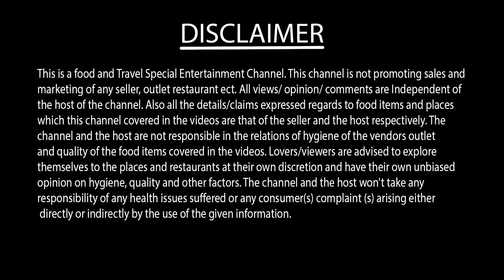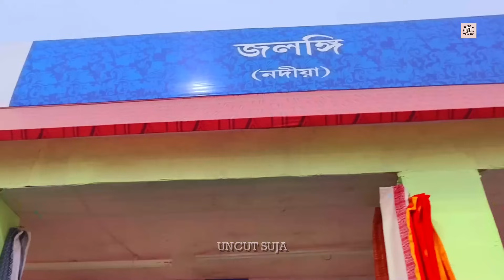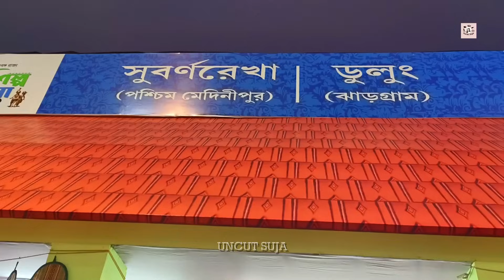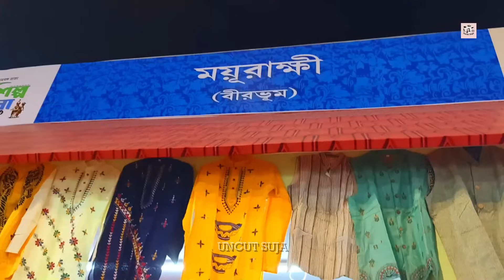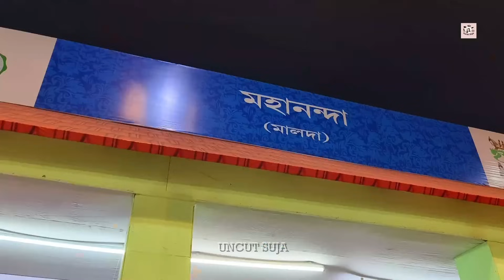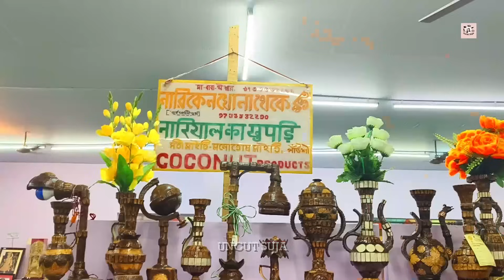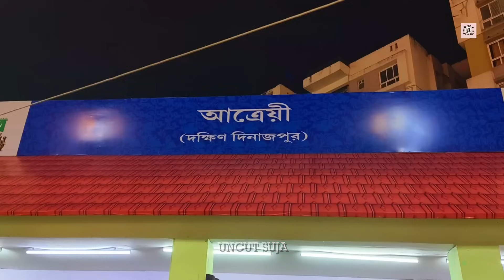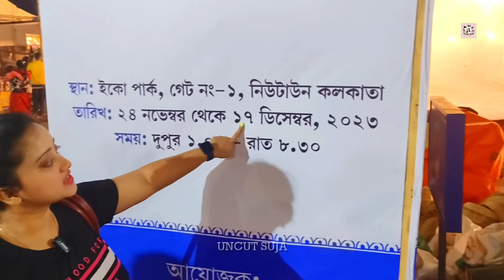পশ্চিমবঙ্গ Hosto Shilpo Mela 2023-24❤️হস্তশিল্প মেলা Eco Park Kolkata😍Bengal Handicrafts Fair 2023🔥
পশ্চিমবঙ্গ Hosto Shiplo Mela Eco Park 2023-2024 ❤️Bengal Handicrafts Fair 2023🔥 হস্তশিল্প মেলা Eco Park Kolkata 😍

YOUR QUERIES

hosto shilpo mela 2023 eco park kolkata
hosto shilpo mela 2023 kolkata
hosto shilpo mela eco park
karunamoye hosto shilpo mela
hosto shilpo mela 2023 eco park
sabola mela
hastashilpa
hasta shilpa mela new town
milan mela
handicraft
kolkata handicraft fair eco park
kolkata handicraft fair 2023 eco park
kolkata fair
handicraft fair 2023
handicrafts
handicraft fait 2023
handicrafts fair
indian handicrafts
karunamoyee book fair 2023
salt lake kolkata book fair 2023
new town fair 2023
new town utsav o mela 2023
sabala mela 2023
new town sabala mela
new town sabola mela 2023
khadi mela
saras mela new town 2023
new town saras mela
kolkata mela
mela 2023
biswabangla
new town tour
mela
bengal mela